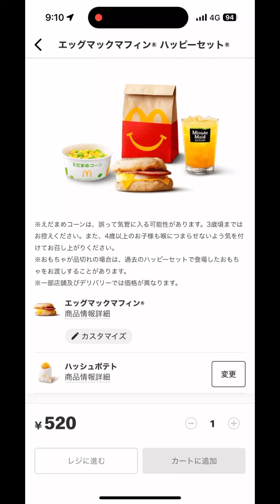開箱麥當勞TOMY CAR第二彈！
今天沒有點到難吃如嚼蠟的毛豆沙拉
我好難過啊Q口Q